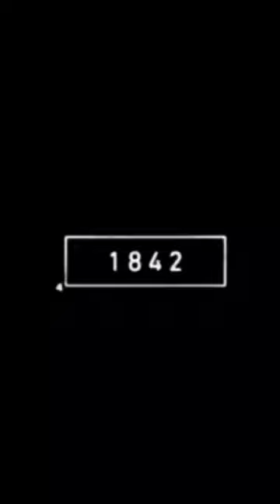2023 rabbit and 5000 bce rabbit | Animal Evolution World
2023 rabbit and 5000 bce rabbit | Animal Evolution World